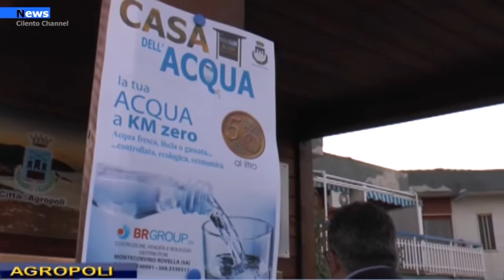Agropoli,Tre nuove case dell’acqua saranno installate in città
A breve in città è  in programma l’installazione , con relativa attivazione, di altre 3  case  dell'acqua.  Una scelta economica (solo 5 centesimi di euro a litro) e amica dell'ambiente, che aiuta a ridurre sensibilmente il consumo di plastica.